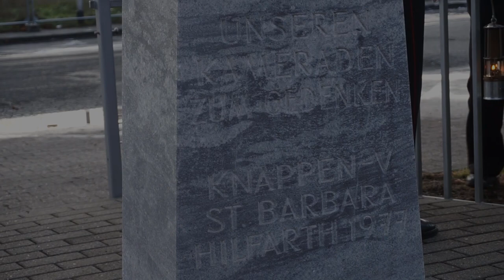Die letzte Bergparade - Ende einer Tradition | Knappenverein Hückelhoven Hilfarth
In der ehemaligen Zechenstadt Hückelhoven am Niederrhein feiern die ehemaligen Bergmänner einmal im Jahr im Stadtteil Hilfarth ihre Barbarafeier. In ener sogenannten "Bergparade" gehen die ehemaligen "Kumpel" mit Musik zum Ehrenmal der Bergmänner, an dem eine Gedenkstunde stattfindet. Anschließend gehen die Bergmänner der ehemaligen Kohlezeche zur Kirche, wo ein Gottesdienst stattfindet. In diesem Jahr fand die letzte Bergparade in Hilfarth statt. Mit der Auflösung des Vereins endet auch diese uralte Tradition der Bergparaden in Hückelhoven.